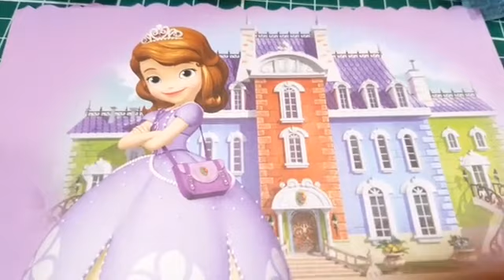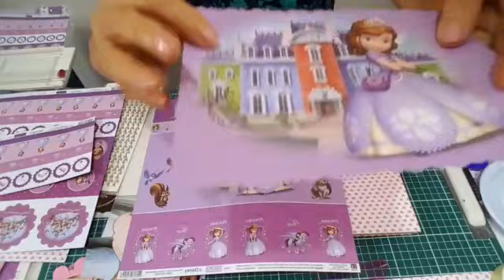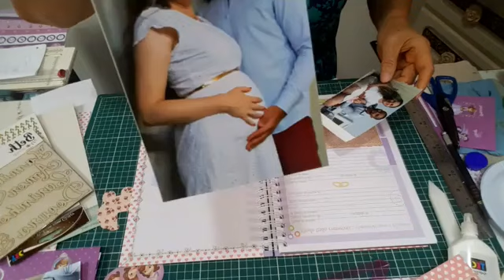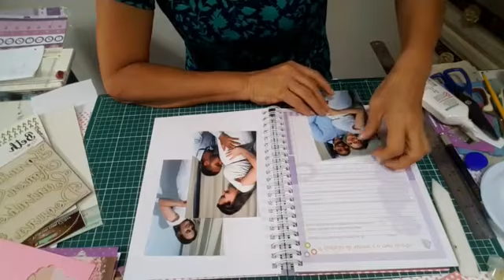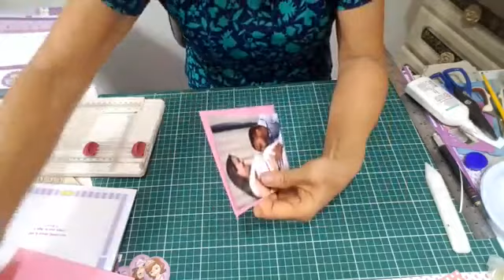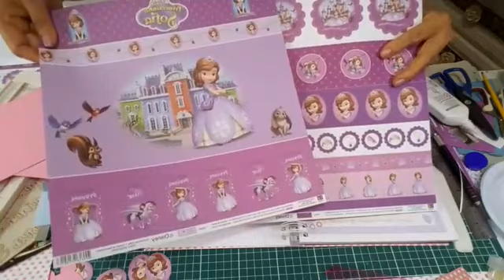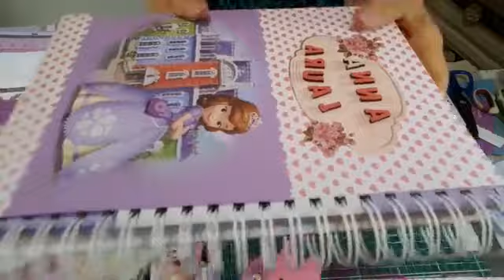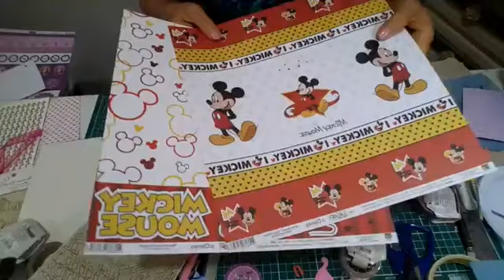Vídeo Live Fan Page Arte by Mamiko Facebook/ Scrapdecor Bebe Menina